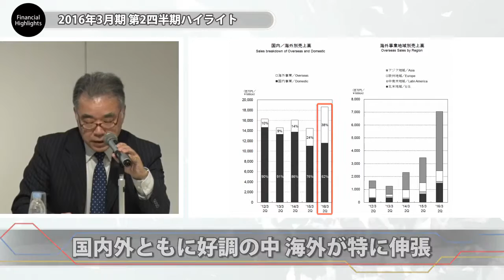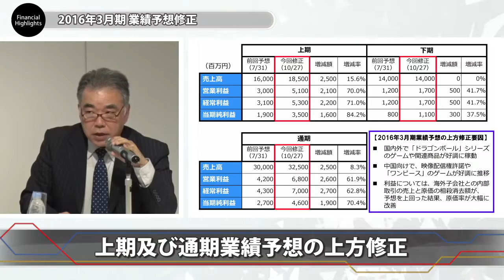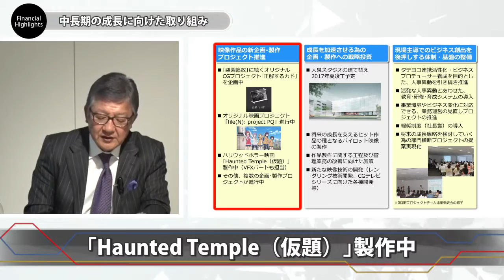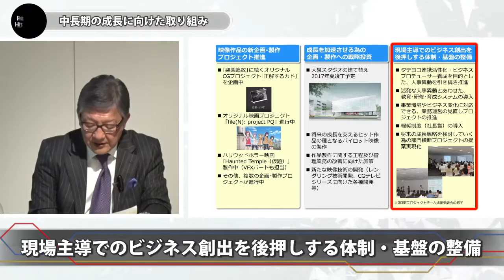決算ダイジェスト｜東映アニメーション株式会社(2016年3月期第2四半期決算説明会)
東映アニメーション(4816)の中間決算は国内・海外事業ともに好調、大幅な増収増益で過去最高を更新

◎決算のポイント
・売上は前年同期比28.8％増の185.1億円、営業利益は166％増の50.8億円
・第2四半期としては、売上高および各利益いずれも、過去最高額
・国内事業・海外事業ともに好調で、大幅な増収
・利益率の高い海外事業の拡大により、大幅な増益
◎セグメント別分析
▽映像製作・販売事業（前期比18.6％増）
・「劇場アニメ」は、4月に公開した『ドラゴンボールZ 復活の「F」』のヒットにより、大幅増収
・「テレビアニメ」は、放映・配信本数の減少（8作品→7作品）により大幅減収
・「コンテンツ」は、「デジモンアドベンチャー」のブルーレイが好調だったが、その他の作品が全体として軟調であったことから、減収
・「海外映像」は、複数作品の中国向け大口映像配信権の販売と、北米向け「ドラゴンボール」の映像販売が好調で、大幅な増収
▽版権事業（前期比55.4％増）
・「国内版権」は、複数作品での遊技機の大口契約に加え、「ワンピース」のアプリゲームや「ドラゴンボール」シリーズの商品化とアプリゲームが好調に推移し、大幅増収
・「海外版権」は、中国向けで「ワンピース」のゲームや「聖闘士星矢」シリーズのアプリゲーム、欧米向けでは家庭用ゲームが好調に推移し、大幅な増収
▽商品販売事業（前期比9.2％増）
・『ドラゴンボールZ 復活の「F」』の劇場公開に伴うタイアップ・販促関連やショップ事業拡大で、前年同期比増収も新規店舗の関連費用が増加
◎2016年3月期業績予想
・通期売上は300億円の予想から325億円に上方修正、営業利益は42億円から68億円に上方修正
・国内外で「ドラゴンボール」シリーズのゲームや関連商品が好調に稼動の見込み
・中国向けで、映像配信権許諾や「ワンピース」のゲームが好調に推移する見込み
・利益については、海外子会社との内部取引の売上と原価の相殺消去額が、予想を上回った結果、原価率が大幅に改善予定
・配当は1株あたり普通配当30円を予想、今後の業績を勘案し特別配当も検討予定
◎中長期の成長に向けた取り組み
・映像作品の新企画・製作プロジェクト推進
・成長を加速させる為の企画・製作への戦略投資
・現場主導でのビジネス創出を後押しする体制・基盤の整備
▽i-Cueチャンネル運営会社について

株式会社i-Cueでは株主総会のビジュアル化や決算説明会動画撮影・配信など、上場企業-を中心に約70社ほど映像制作のサポートをしております。詳しく知りたい方はこちら　↓